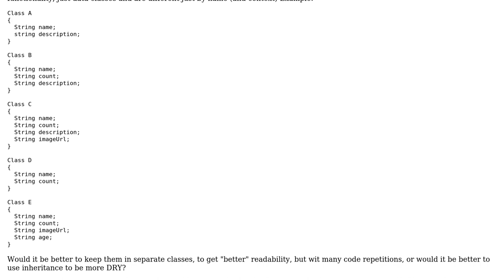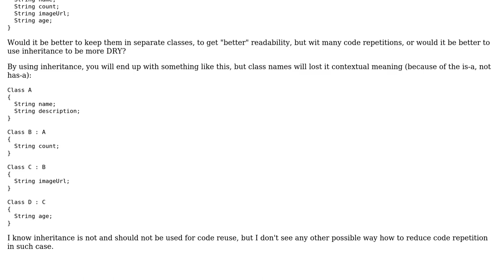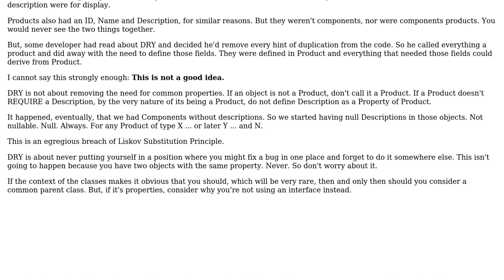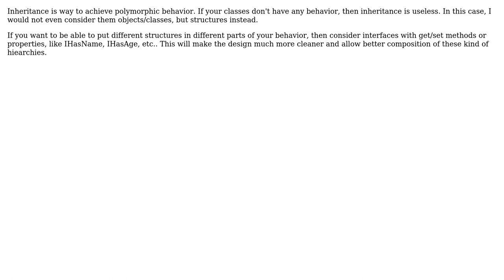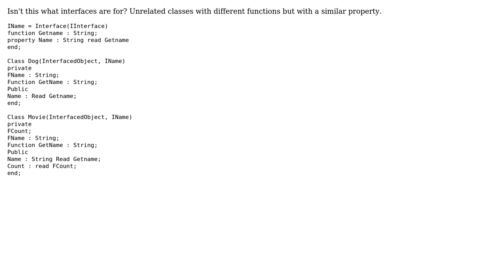Many small classes vs. logical (but) intricate inheritance (5 Solutions!!)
Many small classes vs. logical (but) intricate inheritance

With thanks & praise to God, and with thanks to the many people who have made this project possible! | Content (except music & images) licensed under CC BY-SA | Music | Images & others | With thanks to user user969153 user thiton user Pieter B user pgraham user pdr user Euphoric and the Stack Exchange Network Trademarks are property of their respective owners. You are responsible for your own actions.